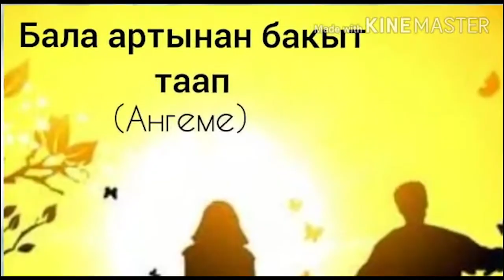АНГЕМЕ БАЛА АРТЫНАН БАКЫТ ТАПТЫМ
Кызыкту Ангеме,Болгон Окуя !!!